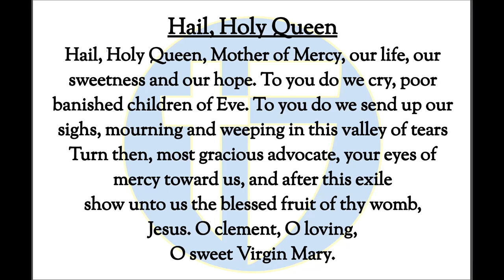The Halo Morning Show 10/4/23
Announcements and more for Wednes-YAY, October 4th, 2023